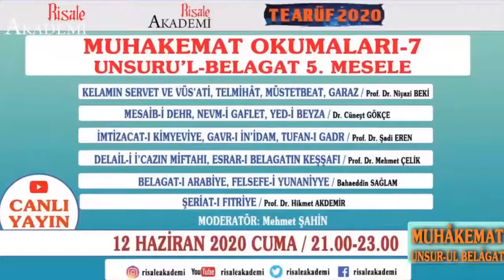Risale-i Nur'un Özeti: Muhakemat -Bahaeddin SAĞLAM Muhakemat Okumaları Unsurul Belagat-7